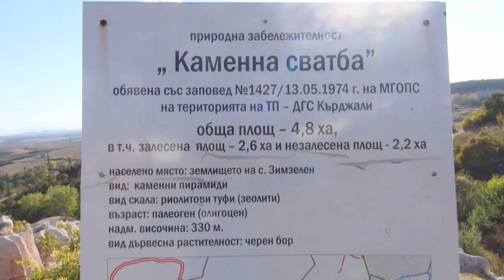KAMENNA SVADBA "BG Kircaali / ERCAN AHATL